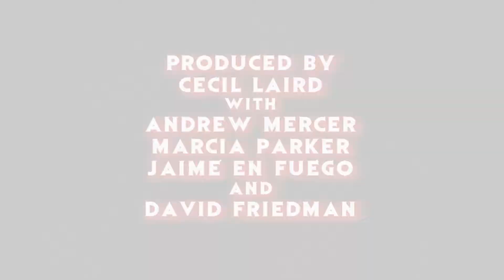"Thelma" 2017 Trailer Reaction - The Horror Show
The crew reacts to the trailer fore the upcoming flick, "Thelma"!